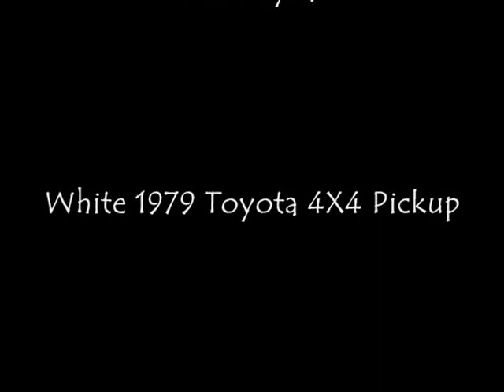Christmas Eve 2010: Wheelin' with the boys.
Just out having some fun with some of my brothers.